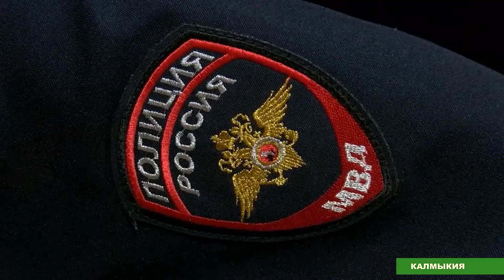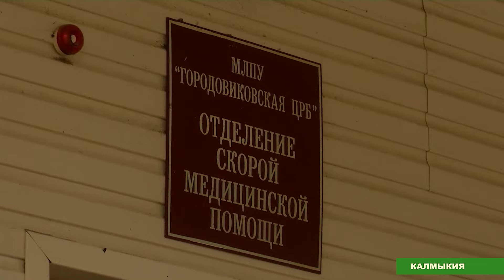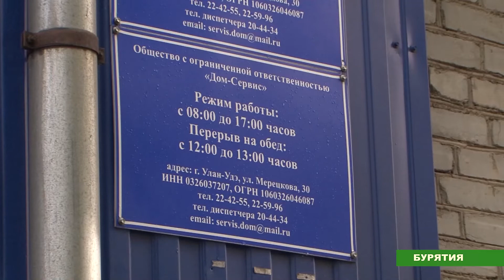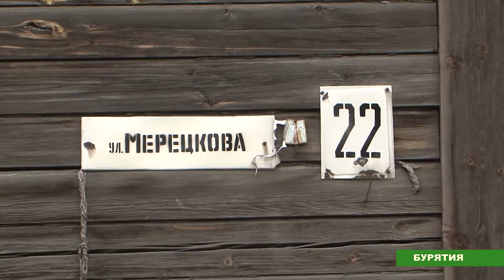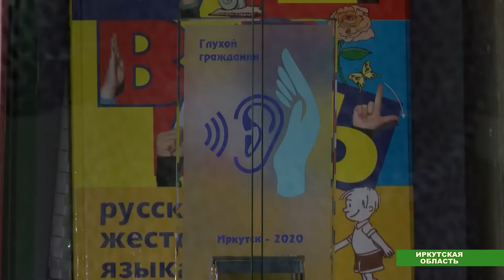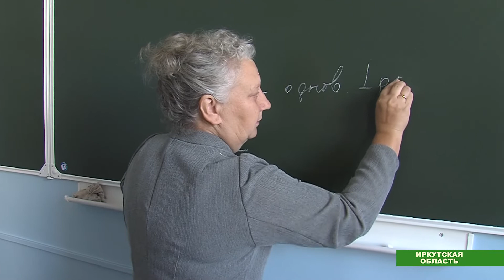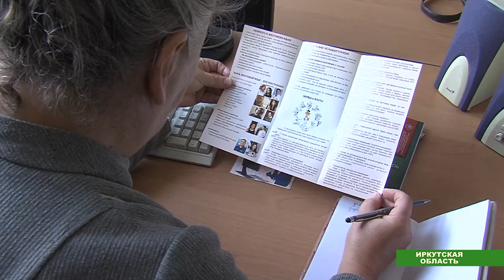Восточный альянс №78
Программа «Восточный альянс» знакомит забайкальских зрителей с новостями Иркутска, Бурятии, Якутии, Калмыкии и Китая. Смотрите сегодня в выпуске:

- Вопрос жизни и смерти.
В Городовиковском районе Калмыкии сотрудники полиции спасли жизнь утопающей.

- Накопитель сточных вод.
Жители дома по улице Мерецкова в Улан-Удэ не могут жить в своих квартирах из-за едкого запаха из подвала.

-Язык жестов.
Особенности получения и передачи информации с помощью движения рук знают не многие. В честь международного дня жестовых языков, узнаем насколько востребованы в Иркутской области сурдопереводчики.

-Легендарные лошади.
Коневод Дугуйдан Винокуров совершивший конный поход верхом на Якутских лошадях с Оймякона до Москвы.

- Сбор урожая в Китае.
Китайские эксперты называют технологические инновации ключом к возрождению сельских районов.